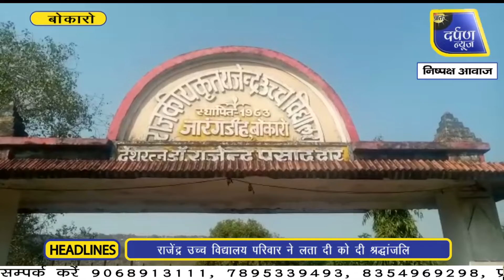लता मंगेशकर जी की तस्वीर पर पुष्प अर्पित कर नमन किया